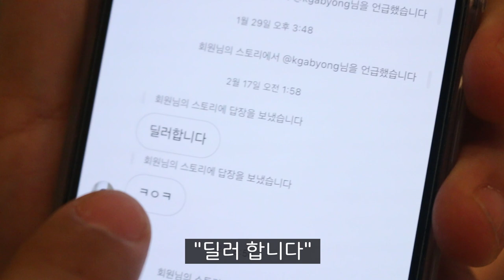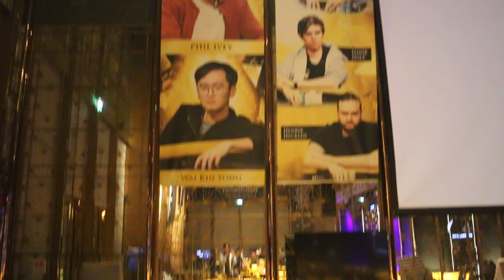[Triton]1조부자 포커천재들과 만나러 떠난 홀덤펍사장 -1부-